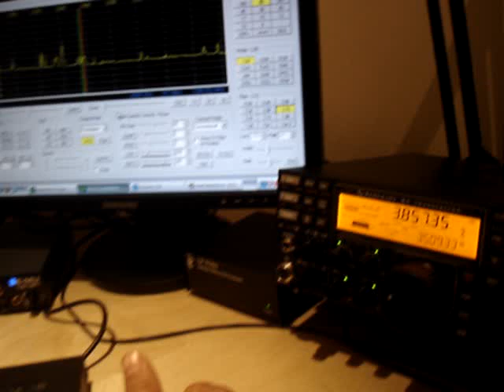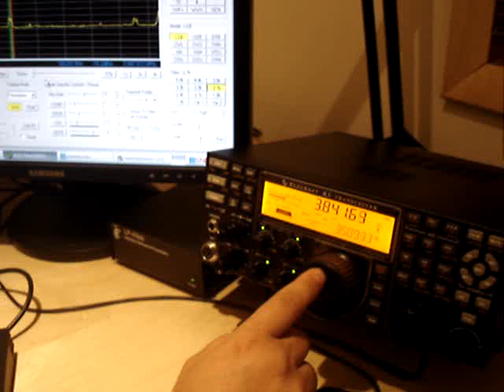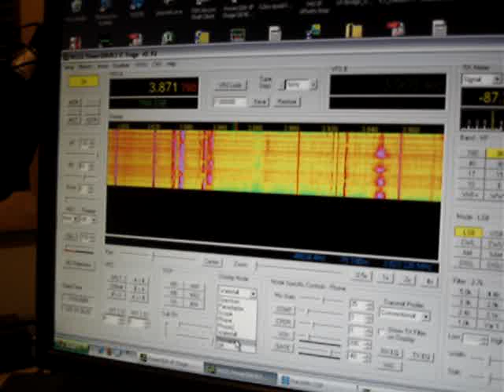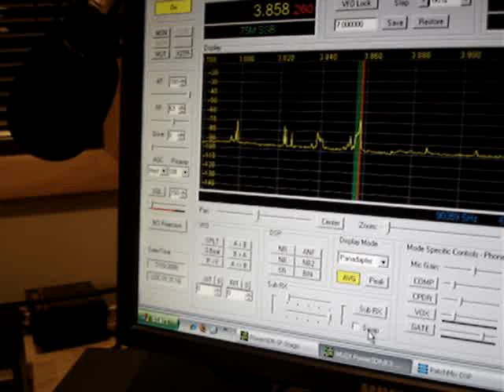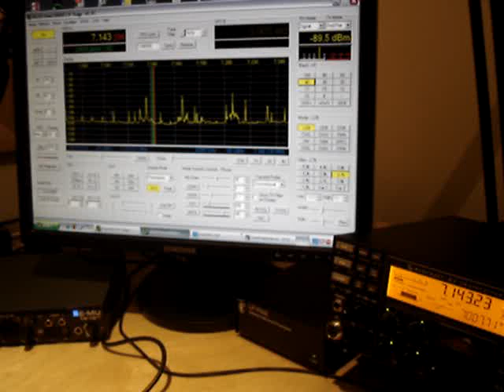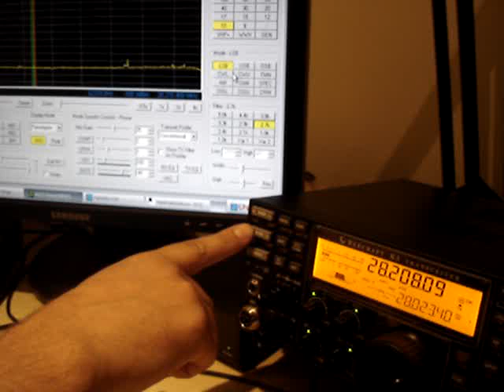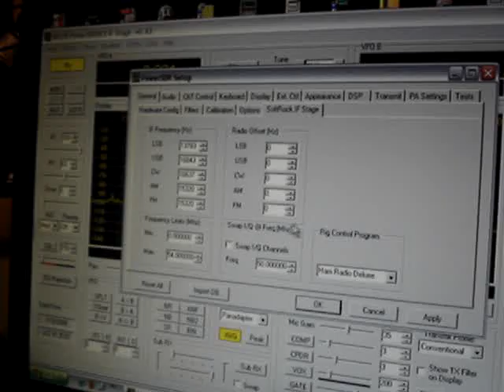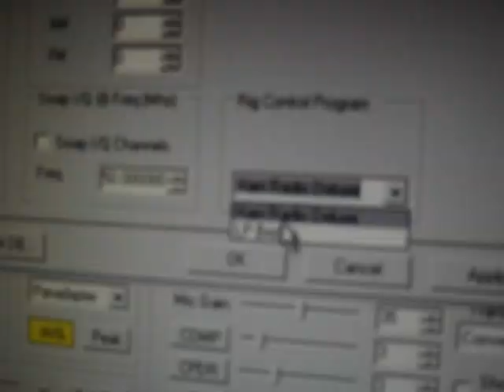PowerSDR/IF Stage K3 Short Demo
This is a short proof of concept of Scott WU2X's version of PowerSDR. This consists of a K3, LP-PAN, EMU 1616m and 2.4Ghz AMD PC running PowerSDR/IF Stage v0.92 beta..